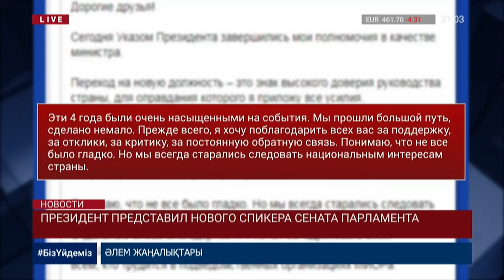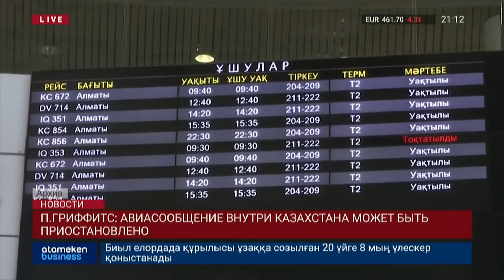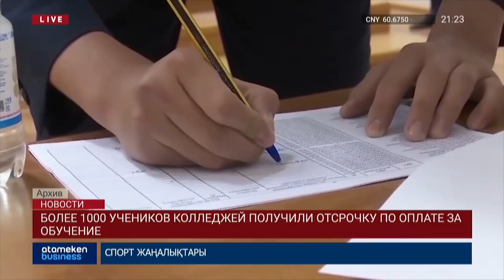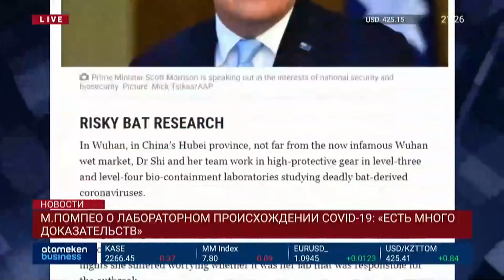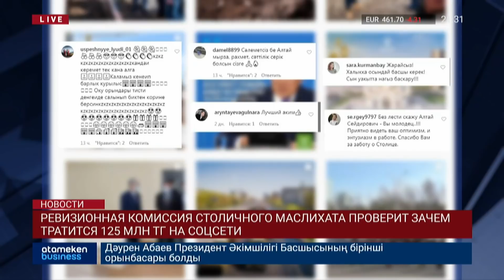Новости Казахстана. Выпуск от 04.05.20 / Басты жаңалықтар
• ВТОРОЙ ЧЕЛОВЕК В СТРАНЕ. Новым председателем Сената Парламента Казахстана стал 49-летний Маулен Ашимбаев.

• ВОЗМЕЩЕНИЕ УЩЕРБА. Казахстан готовит ноту Узбекистану из-за ситуации в Туркестанской области.

• СТОП МАШИНА. Из-за убытков авиасообщение внутри Казахстана могут приостановить, заявил сегодня глава Авиационной администрации страны Питер Гриффитс.

• НЕ ОПРАВИЛИСЬ ОТ УДАРА. Часть предпринимателей Алматы не смогла возобновить свою работу в рамках третьего этапа восстановления экономики.